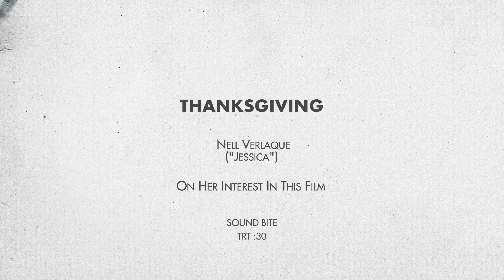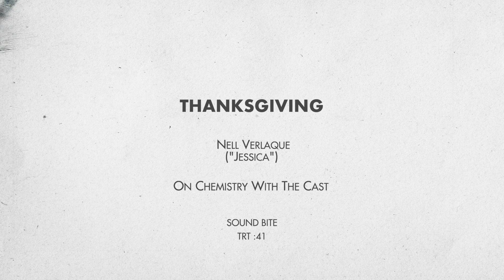Thanksgiving - itw Nell Verlaque (Official video)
Director Eli Roth has decided to turn the traditional Thanksgiving holiday into a veritable nightmare with the release of Thanksgiving, a highly anticipated American horror film hitting U.S. cinemas on November 17, 2023, under the TriStar Pictures banner.

Based on Roth's fictional trailer for Grindhouse (2007), Thanksgiving takes audiences on a terrifying journey through the town of Plymouth, Massachusetts, one year after a Black Friday that turned chaotic. A mysterious killer, inspired by Thanksgiving, descends on the historic birthplace of the famous holiday, leaving behind a trail of seemingly random murders that gradually reveal a larger, more sinister plan. Starring Patrick Dempsey, Addison Rae, Milo Manheim, Jalen Thomas Brooks, Nell Verlaque, Rick Hoffman and Gina Gershon, Thanksgiving delivers outstanding performances that keep viewers on the edge of their seats. Directed by Eli Roth, the film is based on a screenplay written by Jeff Rendell, with Roth and Rendell collaborating on this captivating story. The production is directed by Roth, Roger Birnbaum and Jeff Rendell, who filmed the terror through the lens of cinematographer Milan Chadima.

For director Eli Roth, going from a fake trailer in Grindhouse to a feature-length horror film was a labor of love. The adaptation project began after the trailer was created, with Roth and Rendell working on the script over the years. Updates on the film's development, including the involvement of Jon Watts and Christopher D. Ford in the script, have left fans eagerly anticipating the on-screen realization of Roth's terrifying vision. Thanksgiving marks Roth's departure from his other projects, as he has concentrated on bringing this chilling creation to fruition. Spyglass Media Group took the helm as the film's producer. As the film took shape, the announcement of the cast added to the excitement. In February 2023, Patrick Dempsey and Addison Rae were the first to join the ensemble, followed by Jalen Thomas Brooks, Nell Verlaque and Milo Manheim. In March 2023, the cast expanded further with the arrival of Rick Hoffman, Gina Gershon, Tim Dillon, Gabriel Davenport, Tomaso Sanelli and Jenna Warren, creating a dynamic and talented ensemble that brought the script to life.

Principal photography for Thanksgiving took place in Toronto and Hamilton, Ontario, from March 13 to May 5, 2023, capturing the haunting atmosphere of a city gripped by fear. The meticulous work and attention to detail during filming paved the way for a cinematic experience that transcends the usual horror films. Since its release on November 17, 2023, Thanksgiving has proven to be a box-office success, grossing $16.9 million in the U.S. and Canada, as well as an additional $2.4 million in other territories, accumulating a worldwide total of $19.3 million as of November 23, 2023. Its debut alongside other major titles proved its strength, grossing $3.8 million on its first day, including $1 million from Thursday night previews.

Thanksgiving is a cinematic experience that takes viewers on a thrilling journey through terror-stricken Plymouth. Eli Roth's vision has come to life, offering a Thanksgiving celebration unlike any other - a horror feast that will linger in viewers' minds long after the credits roll.

Synopsis:
One year after a Black Friday turned into chaos, a mysterious killer takes inspiration from the traditional Thanksgiving holiday and terrorizes the town of Plymouth, Massachusetts, birthplace of the famous festival. As resident after resident is eliminated, the seemingly random murders reveal a larger, more sinister plan. Will the townspeople discover the killer and survive the holiday... or become guests at his twisted Thanksgiving dinner?
Starring  Patrick Dempsey, Addison Rae, Milo Manheim, Jalen Thomas Brooks, Nell Verlaque Rick Hoffman, Gina Gershon
Cinematography : Milan Chadima
Edited by Michele Conroy, Michel Aller
Production companies : Spyglass Media Group, Dragonfly Entertainment, Electromagnetic Productions
Distributed by TriStar Pictures (United States)